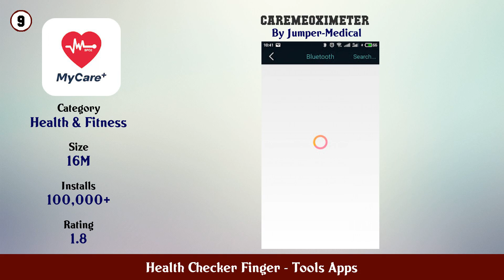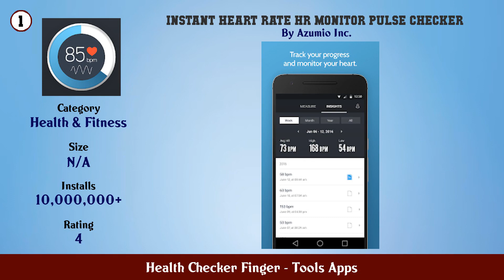Top 10 Health Checker Finger Android Apps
In this video we have listed Top Health Checker Finger Android Apps. This video is for information and reference purpose only.